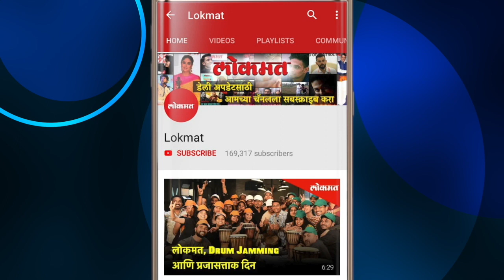Vasai येथे Transformer ला लागली मोठी आग, आगीत अनेक गाड्या जळून खाक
वसई येथे Transformer ला लागली मोठी आग, आगीत अनेक गाड्या जळून खाक